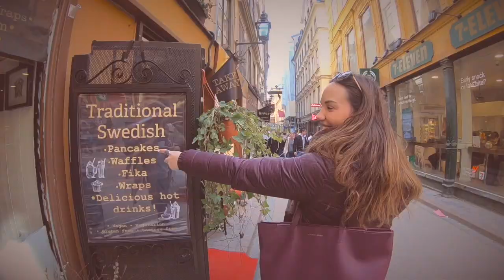Vlog I || Goodbye Stockholm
This vlog is a dedication to Stockholm and to the amazing people I met out here who have made it an incredible experience. I've always enjoyed filming and with my Masters finished and a new job in Vietnam, I hope to do a lot more in the future. These vlogs will just be for some fun and to document my adventures that I hope you like too, enjoy!